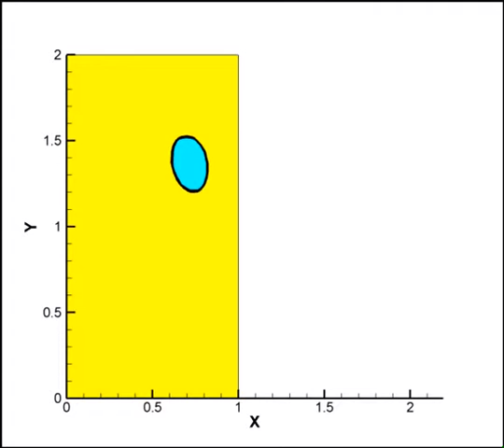multiphase flow S.Tension 02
VOF cfd the effect of high surface tension of 9 cells